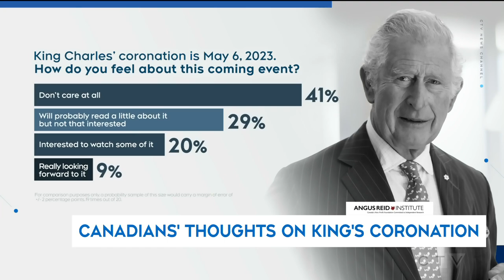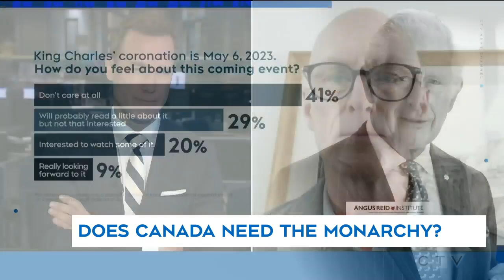Will Canada ever be ready to move on from the monarchy?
Citizens for a Canadian Republic's Pierre Vincent speaks about the future of the monarchy in Canada and why it's time to move on.